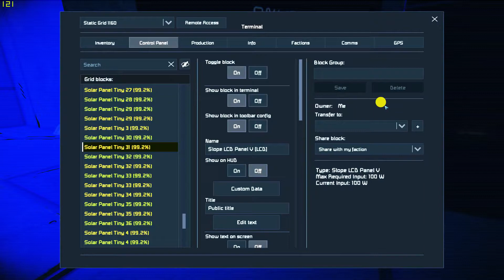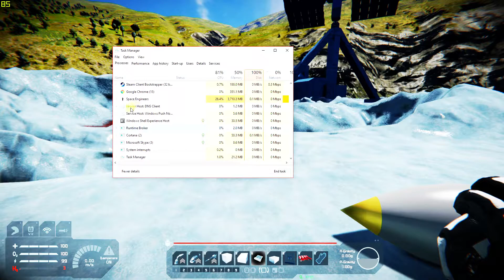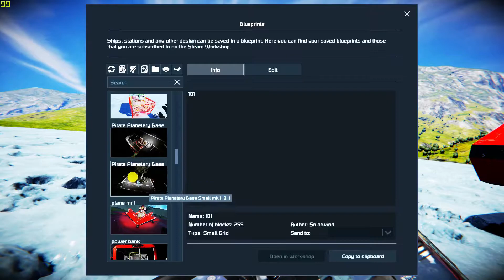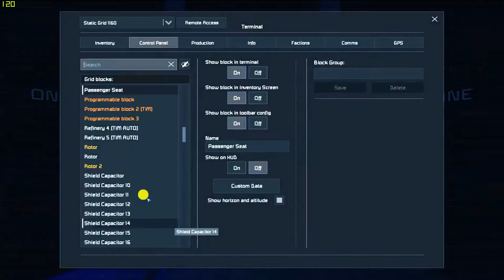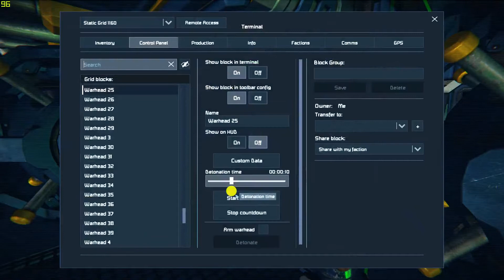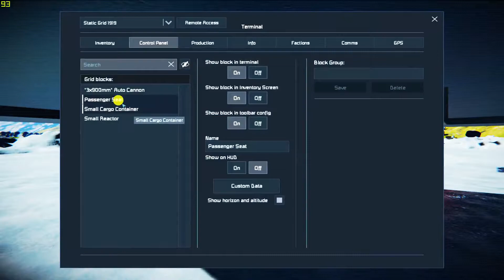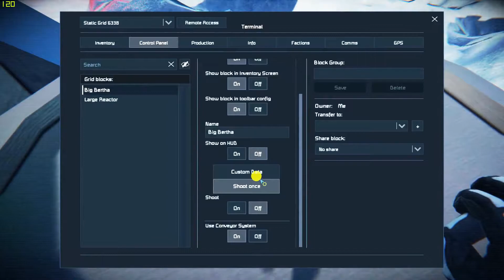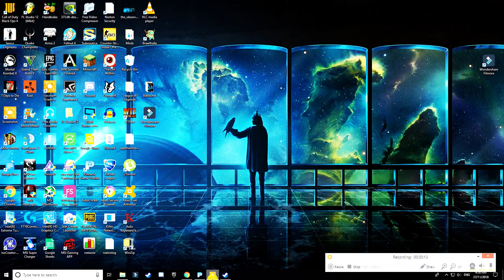spaceengineers muitplayer survival episode 13